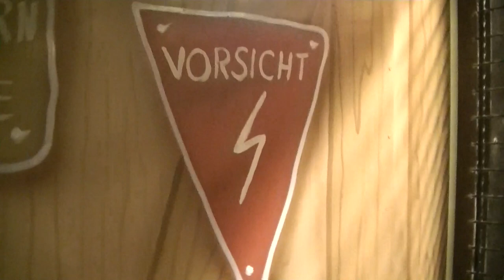Alpen Hotel - Rasch (Walkthrough) Video Bremer Freimarkt 2013 - Europas längstes Funhouse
Alpen Hotel von Rasch Walkthrough Video auf dem Freimarkt in Bremen 2013. Kirmes in Bremen.